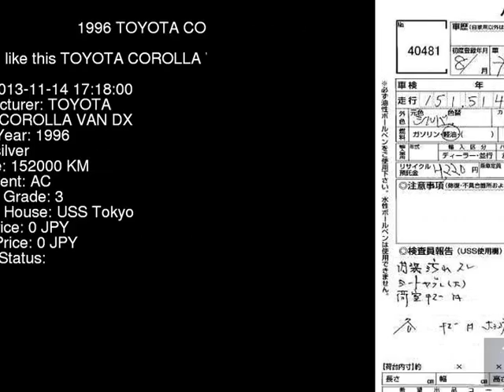1996 TOYOTA COROLLA VAN DX CE106V